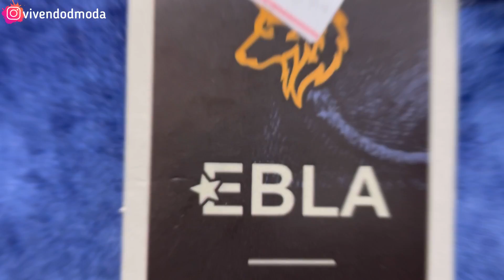JEANS De FÁBRICA No BRÁS PARA REVENDA, JEANS MASCULINO Brás SP ROUPAS MASCULINAS ATACADO BRÁS SP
JEANS MASCULINO DIRETO DA FÁBRICA NO BRÁS SP ROUPAS MASCULINAS ATACADO BRÁS
🟢 1º  WhatsApp

✅ A MELHOR MAQUINA DE CARTÃO que uso e Recomendo para você que vende ROUPAS e ACESSÓRIOS EM GERAL

👖 EBLA JEANS :
📍SHOPPING - FEIRA DA MADRUGADA (Corredor A Loja 00108/0109)
R. São Caetano 812 (Brás - São Paulo)
🔸Seg. a Sex: Das 05:00 ás 16:00
🔹Sábado: Das 05:00 ás 14:00

☑️ Pedido Mínimo para envio 10 PÇS
☑️  VAREJO apenas de forma presencial na loja.

Fala Pessoal, Renato por Aqui! 😃

HOJE O VÍDEO ESTÁ IMPERDÍVEL!!
Sem dúvida alguma, um TOP Fornecedor jeans masculino atacado brás para você  lucrar na revenda

A EBLA JEANS é Indicada para você LOJISTAS e Revendedores da Moda Masculina, que trabalha com shorts jeans ,calça jeans, bermudas e calças em sarja e calça jogger masculina.

É uma grande oportunidade com LUCRO GARANTIDO NAS PEÇAS no jeans masculino atacado brás !

✅ ENTRE EM CONTATO e FAÇA SEU PEDIDO!
Corra, porque as peças acabam Muito Rápido!!

AJUDE MAIS PESSOAS, COMPARTLHE ESTE VÍDEO NO FACE e ZAP!